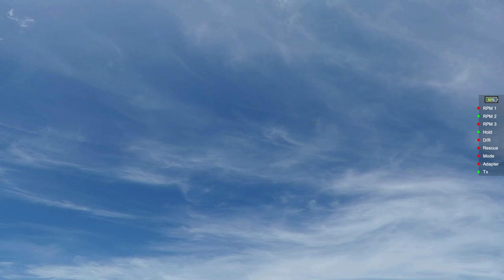Testing VR on AccuRC